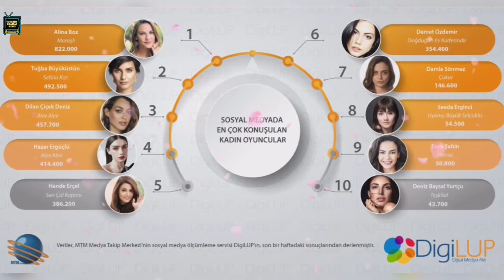Tuba Büyüküstün | Alina Boz | Hande Erçel ? who is the most talked about actress of the week?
Social media channels are arguably the most important media for celebrities.
The Actors whose names are mentioned in the media are rapidly increasing both their popularity and the number of followers.